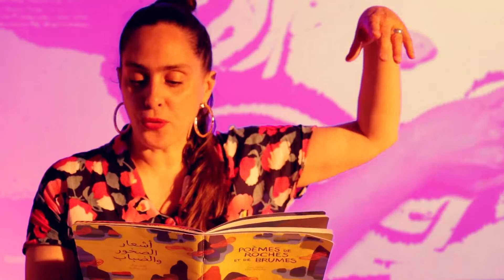Coffee Stories - Teaser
Cette création pour enfants propose une lecture poétique accompagnée d'illustrations dessinées, en live, dans du café moulu et vidéoprojetées en couleurs. Elle est réalisée par Janice Zadrozynski (comédienne) et François Feydy (illustrateur).

Ensuite, les enfants pratiquent le dessin dans le café et illustrent des extraits du texte.

Tour à tour, les enfants seront spectateurs puis dessinateurs dans cette forme originale et spectaculaire de dessin.

Coffee stories a été en tournée en 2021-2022, dans des écoles primaires, joué devant une trentaine de classes et près de 700 élèves, au Centre des Cultures d'Islam (Paris) lors d'un café culturel pour enfants et à la Bibliothèque de la Goutte d'Or (Paris).

Réalisation et montage - François Feydy
Voix - Janice Zadrozynki